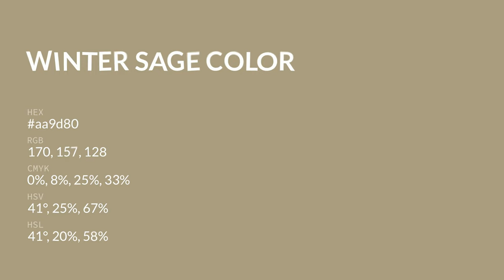Winter Sage color aa9d80 hex color - Green color - Cool color aa9d80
What color is Winter Sage ? aa9d80 hex color - Green color - Cool color aa9d80

Hex aa9d80 Color Code is also known as Winter Sage color.

Hex aa9d80 Color code in RGB color code model is created after adding 66.67% red color, 61.57% green color and 50.20% blue color.
Hex aa9d80 Color code in CMYK color (process color) code model is generated after subtraction of 0% cyan, 7% magenta, 24% yellow and 33% black.